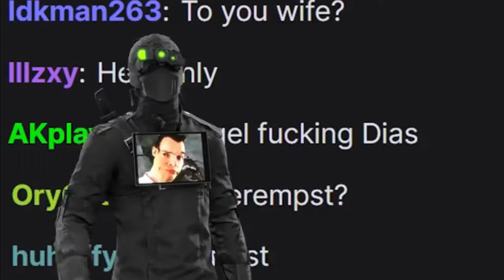Russian Badger Whermst